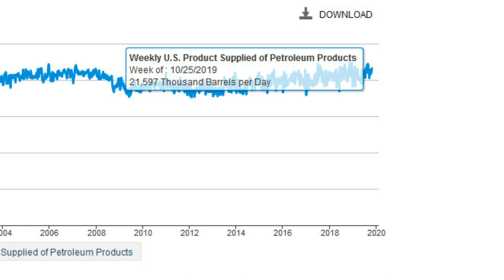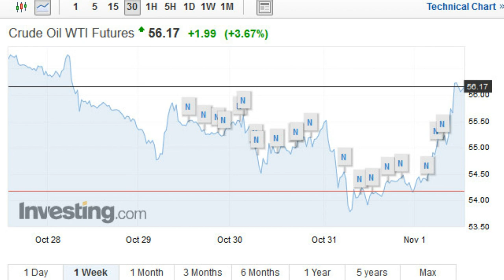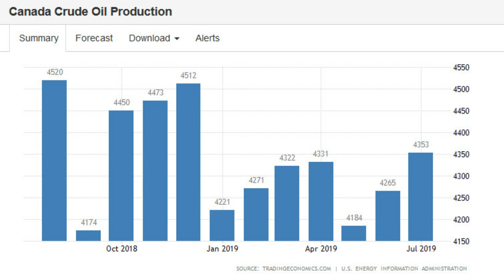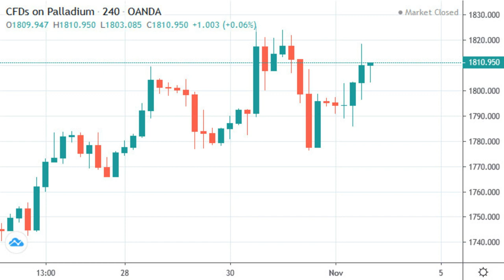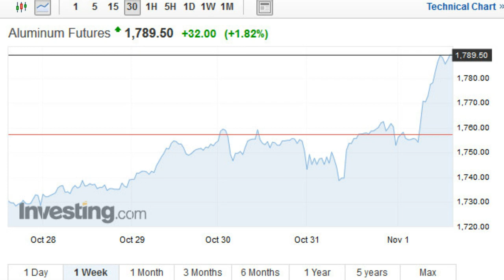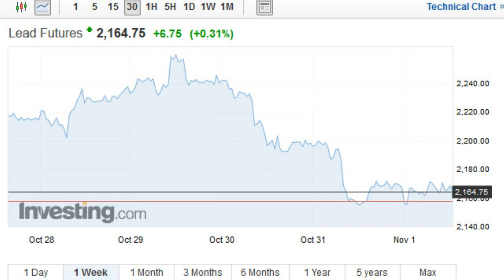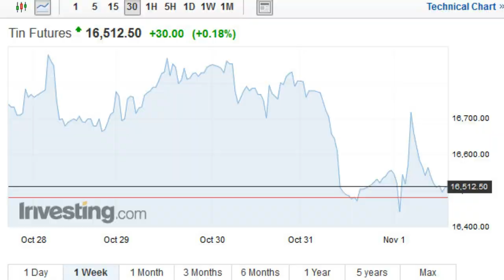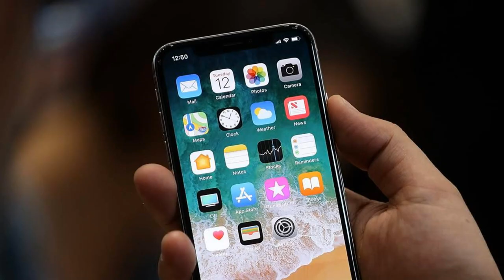Gulf of Mexico Oil Production hits RECORD 2 Million Barrels per Day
Gulf of Mexico oil production is now over 2 mbd, total US production 12.6 mbd. Palladium prices still breaking records. Nickel inventories continue dropping and the Indonesia export ban still looms on the horizon. While also the US actively drilling rig count is nearly down to 800.